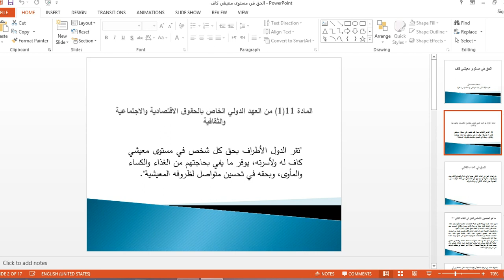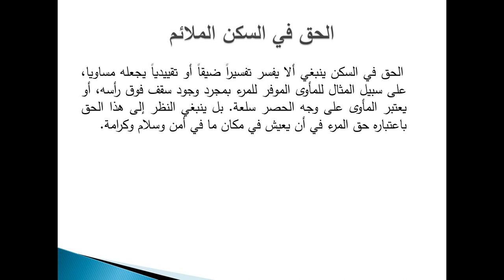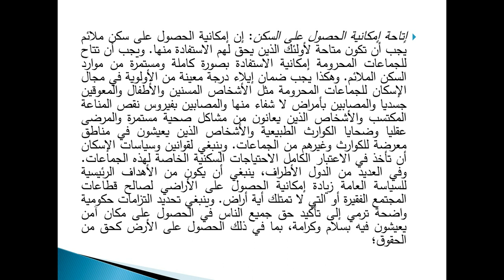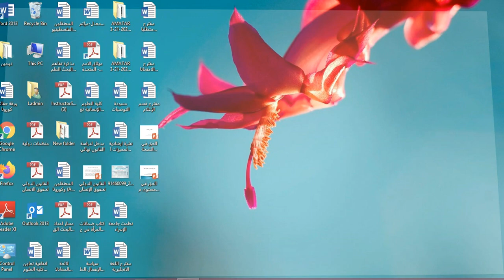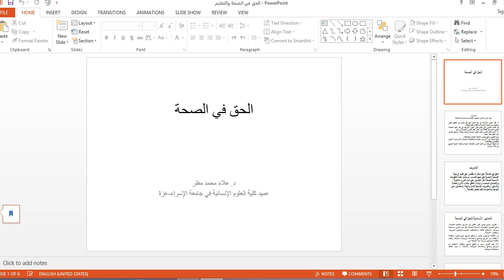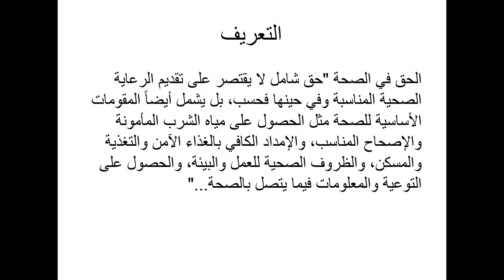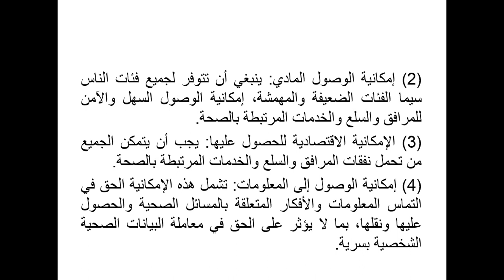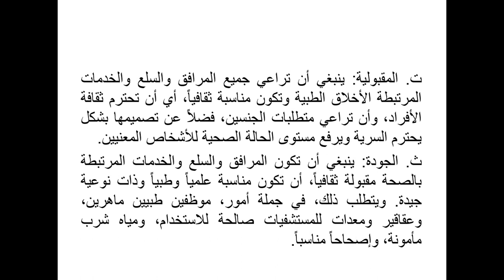الحق في مستوى معيشي كاف والحق في الصحة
هذه محاضرة حول الحق في مستوى معيشي كاف والحق في الصحة
د. علاء مطر
كلية الحقوق